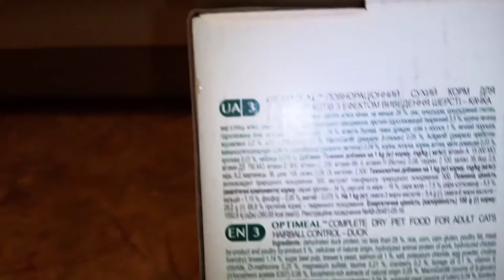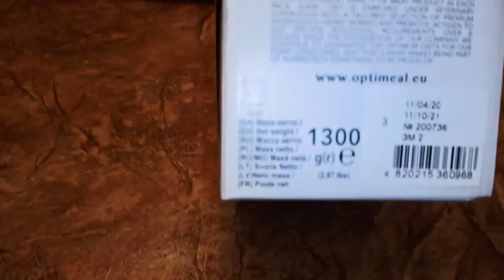Optimeal Cat Adult Duck Hairball Control - корм для кошек с уткой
Кошка уделяет около 30% времени уходу за своей шерстью. Ее шершавый язык действует как щетка, захватывая отмершие волоски и грязь, осевшую на шерсти.
Проглоченные волоски отрыгиваются или выводятся с фекалиями
Естественное выведение шерсти можно ускорить с помощью стимуляции опорожнения желудка и прохождения пищи по кишечнику.
Optimeal Duck Hairball Control Полнорационный сухой корм для взрослых кошек с эффектом выведения шерсти на основе мяса утки.